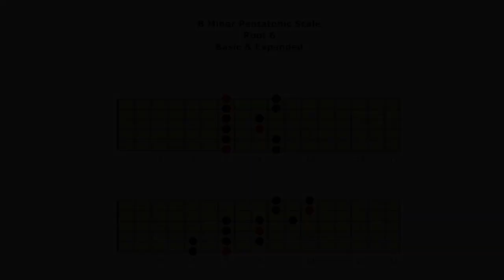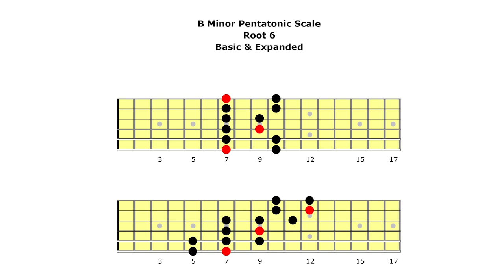Kelly Richey Pentatonic Scale Library a Roadmap for Blues Guitar | B Minor Pentatonic Root 6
Learn Kelly Richey’s unique Roadmap for Pentatonic Scale! In this comprehensive video series, renowned guitarist and instructor Kelly Richey guides you through the vast library of pentatonic scales. She will delve into the heart of minor pentatonic scales in all keys, sharing her unique roadmap and demonstrating how each scale is played.

- B Minor Pentatonic - Basic and Expanded Form
- Detailed walkthroughs of pentatonic scales in various keys.

Kelly Richey: Female Blues-Rock Guitarist

- Join Kelly Richey's TrueFire Cutting Edge Channel for $5 per month

Learn to play blues-rock guitar from an experienced professional & touring artist.

In addition to this video, be sure to check out Kelly Richey's TrueFire Cutting Edge Channel to gain instant access to over 650 of Kelly’s guitar instruction videos, tab, & backing tracks- perfect for beginner, intermediate & advanced blues guitarists!

Kelly Richey’s guitar lessons are perfect for beginner, intermediate, and advanced guitar players, anywhere around the globe. All you need is a computer or mobile device w/ webcam & internet connection.

Blues Grit & Focus on Blues-Rock Power Trio, produced & released by TrueFire & is available for immediate download. Click the link above to purchase your copy today.

Enjoy the journey of musical discovery and keep those strings vibrating! 🎵

💢About Kelly Richey - Female Blues-Rock Guitarist, Guitar Instructor, Performer, Songwriter, Recording Artist

Kelly Richey is one of the hardest working independent musicians in the music business today. When it comes to touring, this Cincinnati-based blues-rocker can truly claim the title “Queen of the Road Warriors.” The veteran guitar-slinger has covered the USA, Canada, Europe, and Australia in her 30-year career. Fronting her blues/rock power trio, Kelly has played over 4,000 shows, logged a mind-boggling 1 million road miles (and counting), and released 16 albums on her private label, Sweet Lucy Records, earning her reputation as a master guitarist and singer/songwriter. This ain’t no polite, watered-down sound. It’s hardcore blues-rock on steroids, a blistering, in-your-face tour de force.

The late Lonnie Mack was so impressed with her hyper-muscular playing & singing that he described her as “Stevie Ray Vaughan trapped in a woman’s body.” Listed among the “top 100 gifted guitarists” by the influential Truefire Community, Kelly frequently draws comparisons to guitar icons from Stevie Ray to Jimi Hendrix. Throughout her career, Richey has shared the stage with legends like Lonnie Mack and Albert King and has opened for Boston, Heart, Joe Cocker, Lita Ford, Johnny Winter, Edgar Winter, Walter Trout, Little Feat, Foghat, REO Speedwagon, George Thorogood, Average White Band, Robben Ford, Warren Zevon, & James Brown.